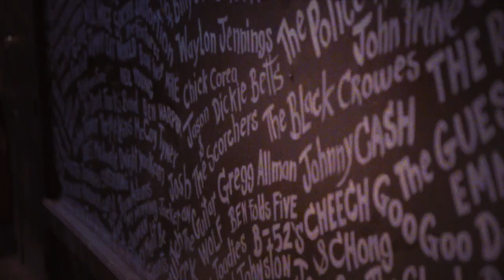Behind the Flame: Titans DL Austin Johnson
Get to know Titans defensive lineman Austin Johnson in this week's edition of 'Behind the Flame.'